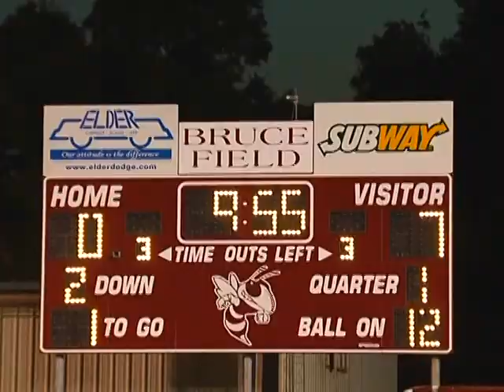Matthew Tucker Highlights JR year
few highlights from JR year